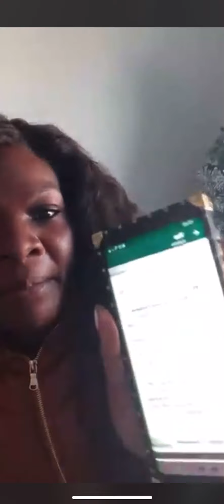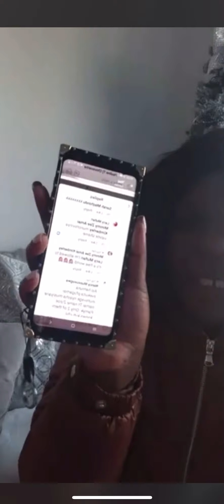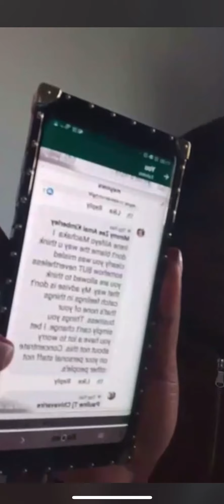Mai TT TALKS about about ZIZOE|WAS MAI TT USED??